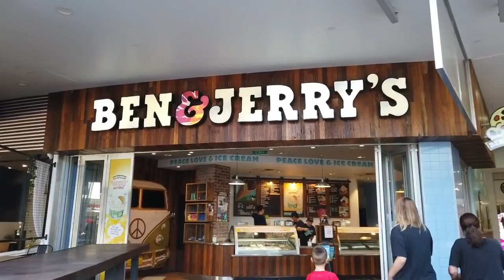ARCHIE UNEMPLOYED: [vlogs] Surfers Paradise Queensland Australia